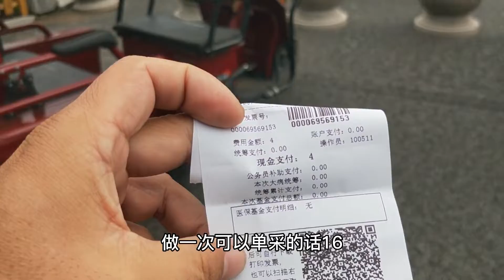在空中种西瓜，这效果钢钢的！东北蘑菇品种真多。天冷了买床厚被